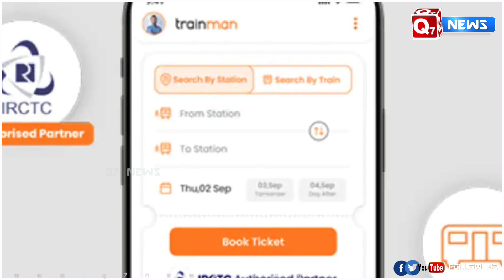Trainman ஆப்பை அதானி வாங்குவதால் எங்களுக்கு எந்த பாதிப்பும் இல்லை – IRCTC விளக்கம்